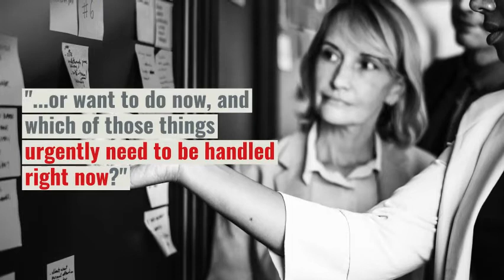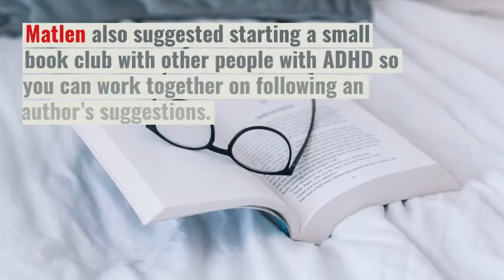When you can't afford ADHD coaching